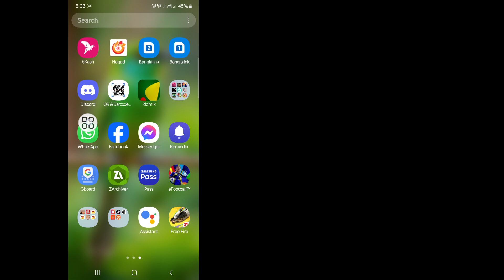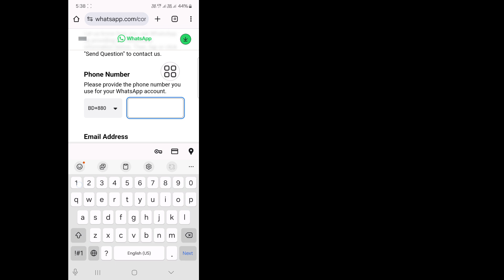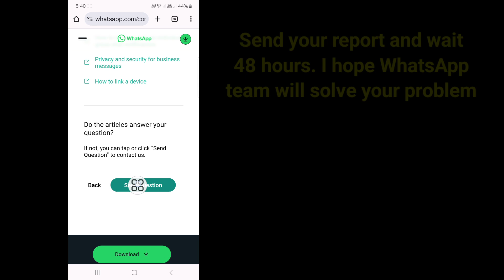How to Fix This account can no longer use WhatsApp | This account can no longer use whatsapp problem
You Will See in This Video, How to Fix This account can no longer use WhatsApp. So Watch This Full Video, Then You Can no longer use whatsapp problem.